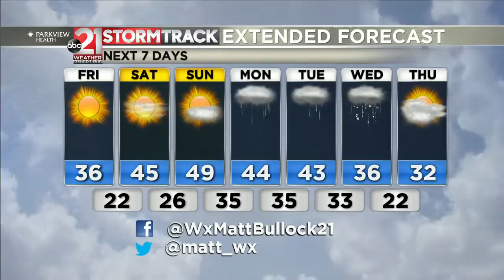AM Weather 2-21-2020